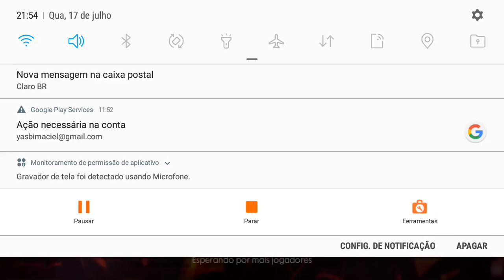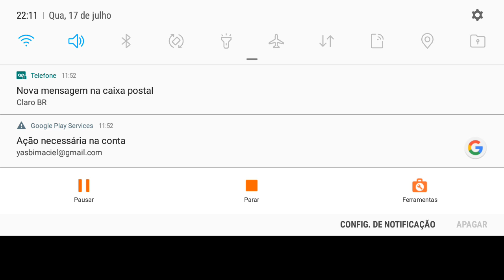Guilherme terro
free fire tropa